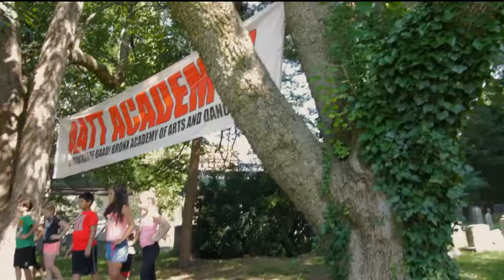OPEN: BAAD! The Bronx Academy of Arts and Dance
Host Rhina Valentin sits down with BAAD! Artistic Director Arthur Aviles and Deputy Director Joseph Hall to discuss the ATT Academy along with the upcoming BAAD A** Women's Festival.